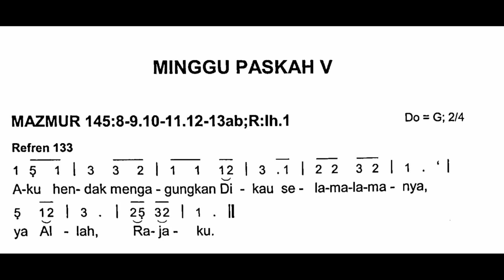(Edisi Baru) MINGGU PASKAH V - Minggu, 15 Mei 2022